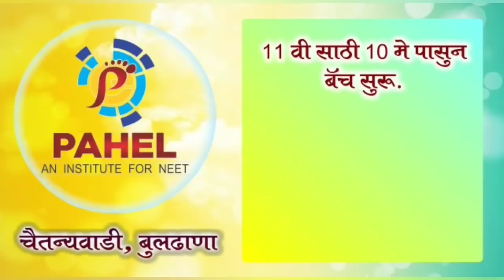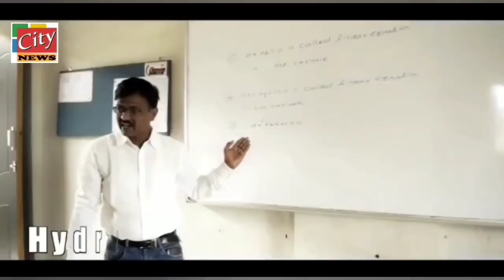बुलडाणा :- येथे वारकरी यांनी घेतली आमदार संजय गायकवाड यांची भेट